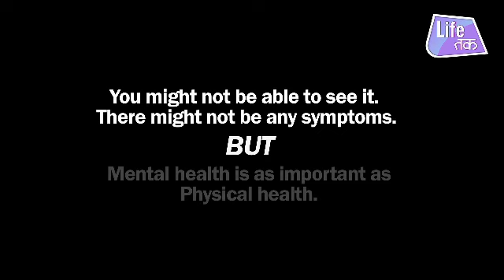リクエストを残す|なぜいけない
このビデオをご覧になり、下のコメントをお聞かせください！